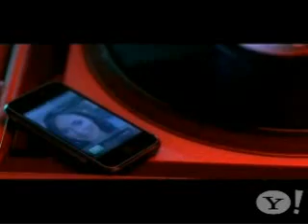Akon - Sorry, Put the blame on me (FULL VIDEO)